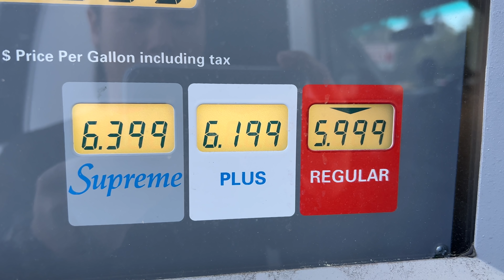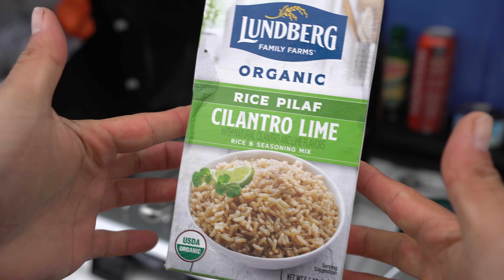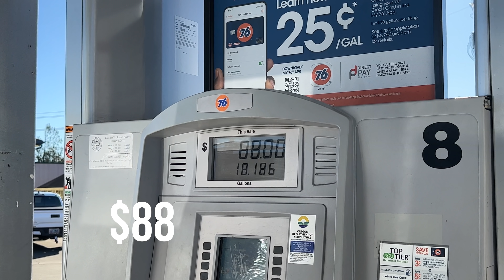Truck Camping with Crazy Gas Prices